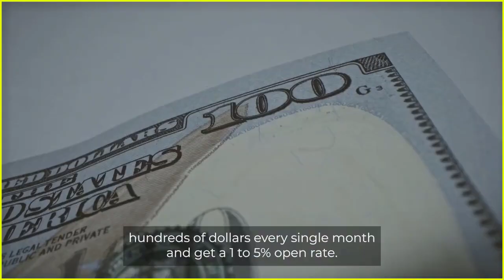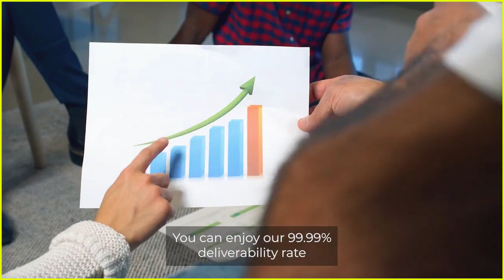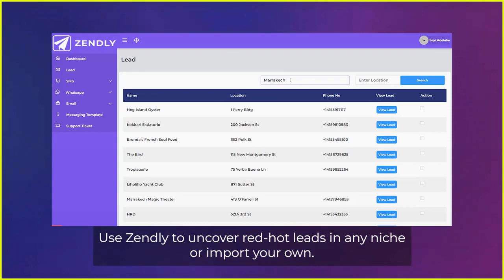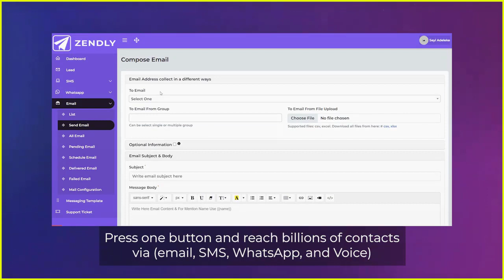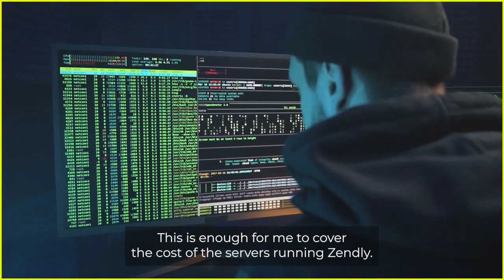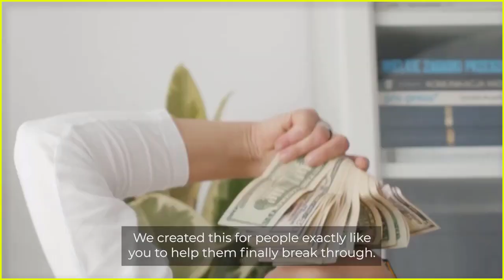Zendly Review 2023 | Zendly Bonuses & OTO & More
Zendly auto responder is a tool designed to automate the process of sending email responses to customers who have interacted with your website, social media, or email campaigns.

This tool uses artificial intelligence and machine learning algorithms to provide intelligent and personalized responses to customers in real-time.

The Zendly auto responder works by analyzing the content of the customer's message and determining the appropriate response based on predefined rules and algorithms. This tool can handle a variety of customer inquiries, including sales inquiries, customer support requests, and general questions.

One of the key benefits of using the Zendly auto responder is that it can handle a large volume of customer inquiries simultaneously, freeing up your team's time to focus on more complex or urgent customer needs. This tool also provides a consistent response to customers, ensuring that they receive the same level of service regardless of the time of day or the agent they interact with.

Another advantage of the Zendly auto responder is that it can be integrated with a variety of communication channels, including email, social media, and messaging apps like WhatsApp and Facebook Messenger. This makes it easy for customers to get in touch with your team, regardless of their preferred communication method.

Overall, the Zendly auto responder is an effective tool for businesses looking to improve their customer service while reducing the workload on their support team. By automating the process of responding to customer inquiries, businesses can provide a more efficient and personalized experience for their customers, ultimately leading to greater customer satisfaction and loyalty.

 “Geeky Toolser is a participant in the Warrior Plus Associates Program, an affiliate advertising program designed to provide a means for sites to earn advertising fees by advertising and linking to appsumo.com.”

Portions of footage found in this video are not original content produced by The Geeky Toolser Channel. Portions of stock footage of products were gathered from multiple sources including, manufacturers, fellow creators, and various other sources.